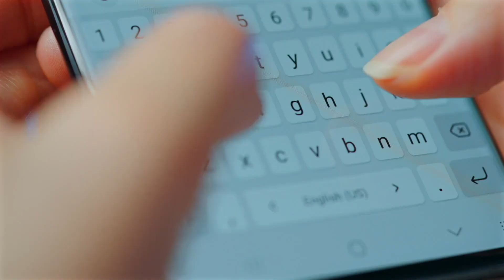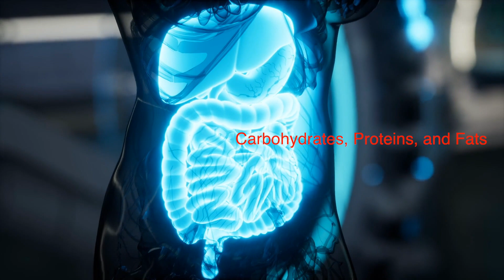Why Do We Crave Sweets After a Meal?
Why do we crave sugar right after a meal? Is it just a habit, or is there something deeper going on in our bodies and brains? In this video, we break down the biological, psychological, and cultural reasons behind those post-meal sugar cravings. From fluctuating blood sugar levels to our brain's reward system, there's more to it than meets the eye! Plus, we'll share some helpful tips on how to manage those cravings without depriving yourself.

If you've ever wondered why dessert always sounds so tempting, this video is for you! 🍬🍰

Timestamps:
0:16 – Intro
1:10 – The Digestive System and Blood Sugar Fluctuations
2:33 – The Brain’s Reward System and Dopamine
3:47 – Cultural Influences and the Dessert Tradition
4:50 – Emotional Factors: Sugar as Comfort
5:41 – How to Balance Blood Sugar and Curb Cravings
6:49 – The Importance of Moderation
7:23 – Conclusion